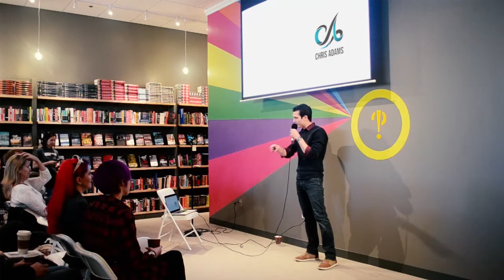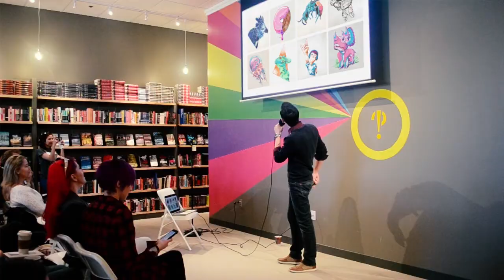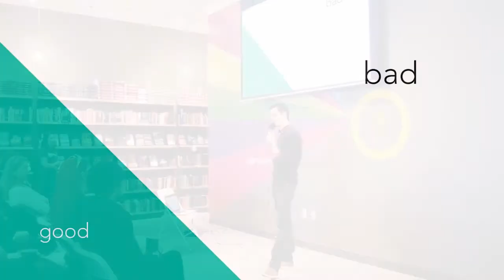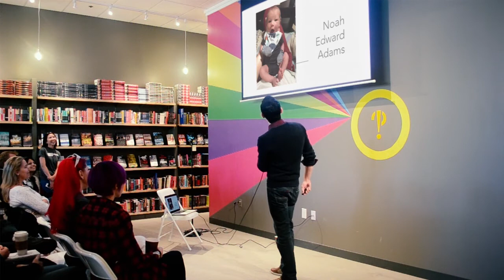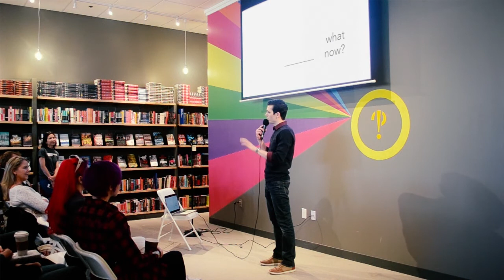Christopher Adams: A Father's Legacy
Chris Adams talks about death and legacy

Christopher Adams at CreativeMornings Dallas, November 2017. Free events like this one are hosted every month in dozens of cities. Discover hundreds of talks from the world's creative community